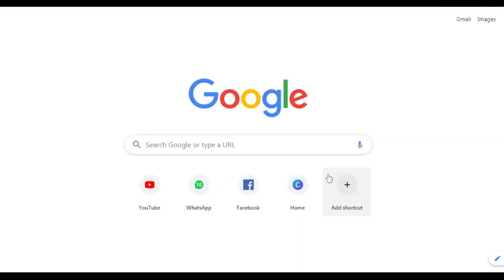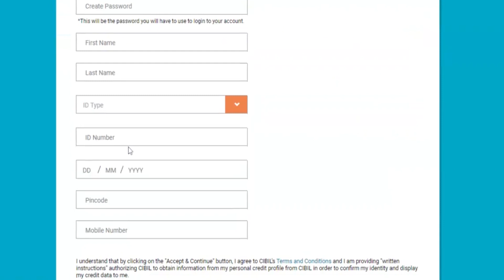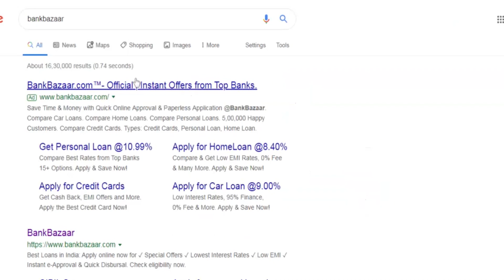How to Check CIBIL Score for Free and Explanation of CIBIL Score | Malayalam